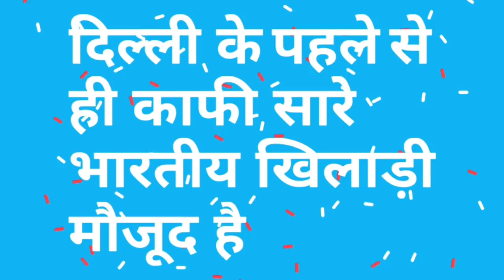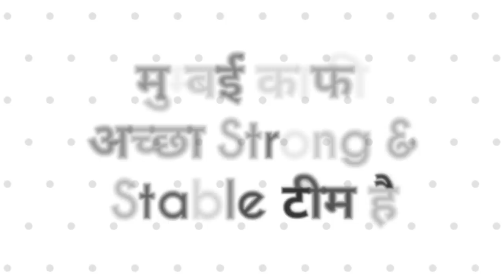IPL 2020 Four Most strongest teams On paper after Trading & Retention process|| CricTalk Hindi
IPL 2020 Four Most strongest teams On paper after Trading & Retention process

4. Ajinkya Rahane Trade Price Revealed || Which Team Will Buy Rahane In IPL 2020 ||Cric Talk

7. Robin Uthappa Is In Trade || Which Team Will Buy Robin Uthappa In IPL 2020 Trade ||Cric Talk

1 ) Chennai Super Kings Remaining Purse Money

2 ) Delhi Capitals Remaining Purse Money

3 ) Kings XI Punjab Remaining Purse Money

4 ) Kolkata Knight Remaining Purse Money

5 ) Mumbai Indians Remaining Purse Money

6 ) Rajasthan Royals Remaining Purse Money

7 ) Royal Challengers Remaining Purse Money

8 ) Sunrisers Hyderabad Remaining Purse Money